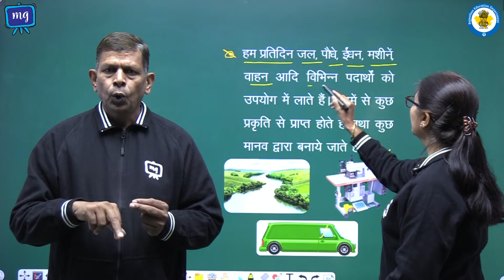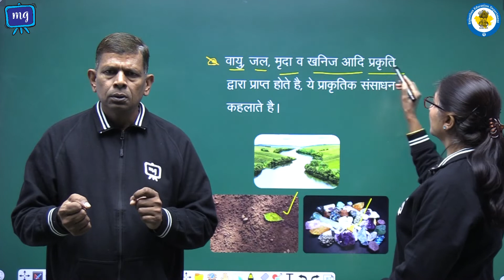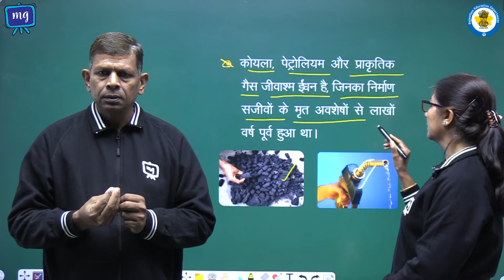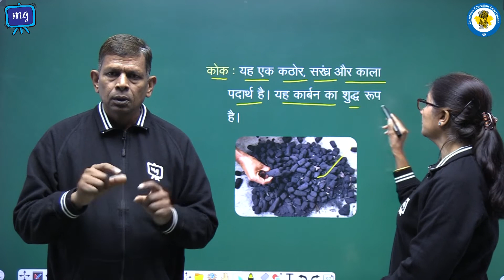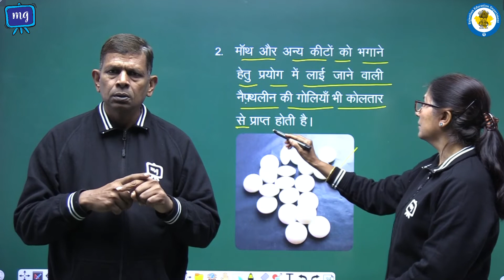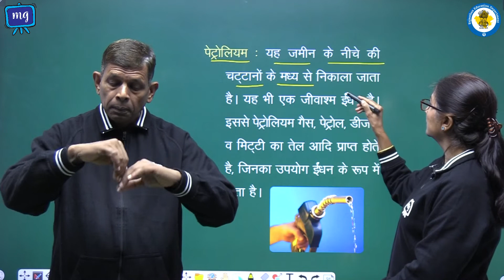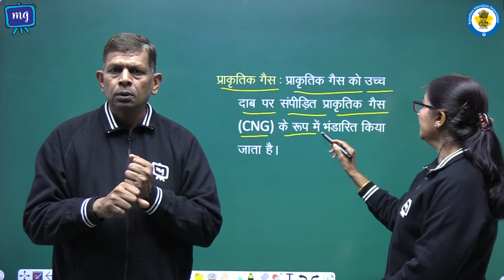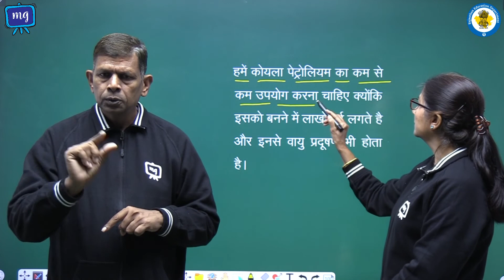CWSN | Class - 8 | Science | विज्ञान | कोयला और पेट्रोलियम | भाग - 1